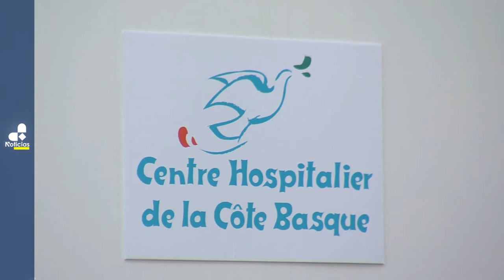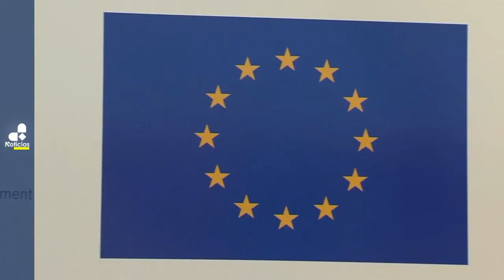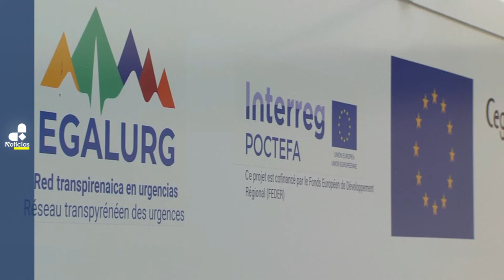Hospital móvil desplegado en tiempo récord en la frontera España-Francia-Andorra